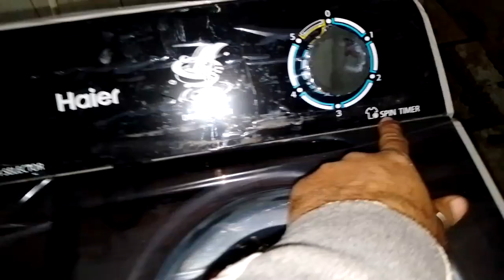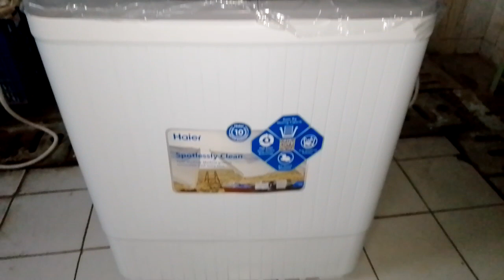Haier New model HWM 110-186 Twin tub Semi automatic Washing machine@wmtv408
Haier New model HWM 110-186 Twin tub Semi automatic Washing machine‎